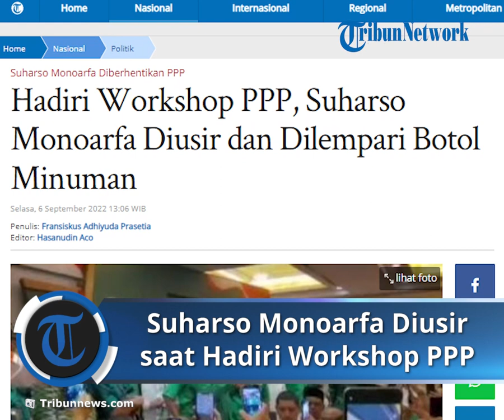Suharso Monoarfa Diusir dan Dilempari Botol Minuman Hadiri Workshop DPRD PPP se-Indonesia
TRIBUN-VIDEO.COM, JAKARTA - Mantan Ketua Umum Partai Persatuan Pembangunan (PPP) Suharso Monoarfa tiba-tiba menghadiri acara workshop DPRD PPP se-Indonesia di Hotel Red Top Pecenongan, Jakarta, Selasa (6/9/2022).

Dalam sebuah video yang diterima Tribunnews.com, Suharso datang mengenakan pakaian seragam berwarna hijau dengan lambang PPP di saku sebelah kiri.